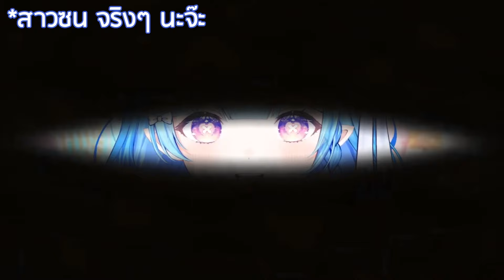เอสต้าไม่ได้ซึนขนาดนั้นหรอกนะ